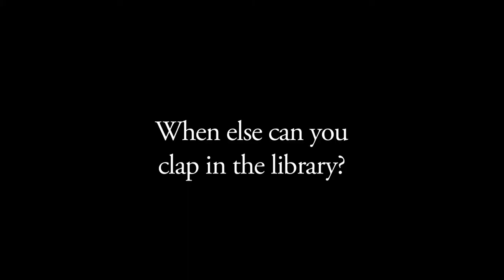Rølvaag Open Advertisement